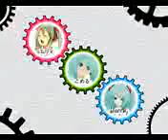にこにこちょるｓ1925-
ッからか下さい下さいから拭き初音ミクからから?から!から揚げいたします下さい